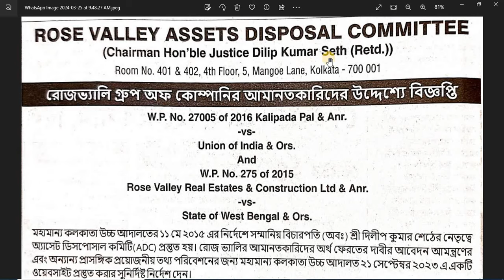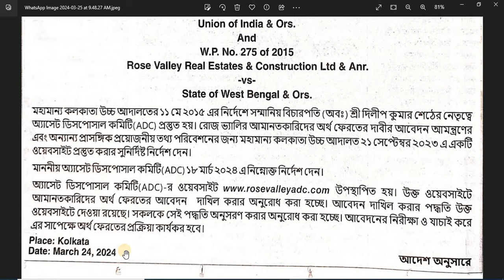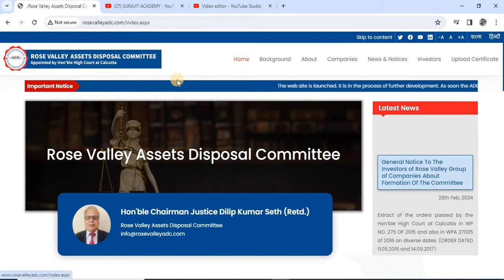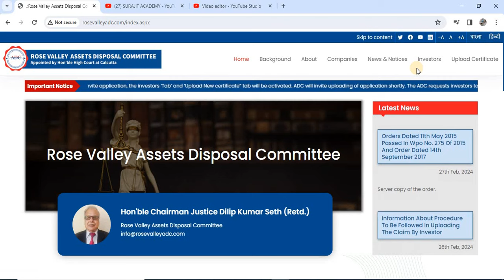সুখবর! রোজভ্যালি আমানতকারিদের টাকা ফেরত এর আবেদন প্রক্রিয়া শুরু হল | Rose valley refund portal open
How to apply rose valley refund online bengali,
How to apply rose valley refund online bangla,
Rose valley refund portal 2024,
রোজভ্যালি চিটফান্ডের টাকা ফেরত দেবে সরকার ,
 Rose Valley Refund portal Online 2024 ,
 Chit Fund news,
 Rose Vally Chit Fund Money Refund West Bengal,
Rose Valley News 2023 Today,
Rose Valley Refund Online Payment,
CRCS sahara refund portal,
crcs sahar india resubmission portal 2023,
chit fund money return ,
chit fund money refund west bengal ,
rose valley khabar rose valley notun khabar,
 rose valley money return 2024,
 rose valley money return list ,
Rose Valley Case Update
rose valley latest news 2023 mps ,
chit fund latest news ,
alchemist chit fund latest news 2023 ,
chit fund company basil international limited ,
chit fund saradha ,
rose valley news today
rose valley company khabar jantehobe rose valley
রোজভ্যালি চিটফান্ডের টাকা ফেরত দেবে সরকার  কলকাতা হাইকোর্ট এর নির্দেশে
রোজভ্যালিকাণ্ডে আদালতের নির্দেশে আশার আলো দেখছেন আমানতকারীরা